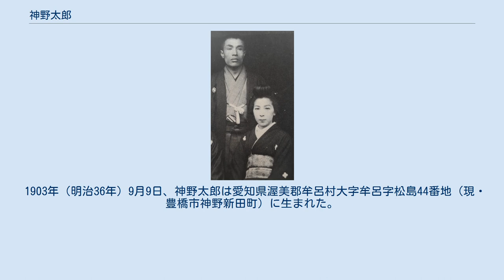神野太郎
神野 太郎（かみの たろう、1903年9月9日 - 1983年9月24日）は、愛知県渥美郡牟呂村（現・豊橋市）出身の実業家。
中部瓦斯（現在の中部ガス）社長。
豊橋市名誉市民。
 父・神野三郎と母・りき 神野新田を開発した初代神野金之助の孫であり、豊橋市名誉市民である神野三郎の長男である。
西春日井郡清洲村の旧家に生まれた三郎は、18歳の時に新田開発を行うために渥美郡にやってきて、1898年（明治31年）に義兄神野金之助の三女りきと結婚した。
 1903年（明治36年）9月9日、神野太郎は愛知県渥美郡牟呂村大字牟呂字松島44番地（現・豊橋市神野新田町）に生まれた。
1908年（明治41年）には豊橋市大字花田字城海津の借家に転居し、1910年（明治43年）に豊橋市立狭間尋常小学校（現・豊橋市立松山小学校）に入学した。
1911年（明治44年）7月頃には豊橋市大字東八乙の豪壮な家に転居し、豊橋市立八町尋常小学校（現・豊橋市立八町小学校）に転校した。
 1916年（大正5年）4月には愛知県立第四中学校（現・愛知県立時習館高等学校）に入学し、1921年（大正10年）3月に第四中学校を卒業した（第22回卒業生）。
名古屋市の旧制第八高等学校（現・名古屋大学）を受験したが不合格だったため、1921年（大正10年）4月には慶應義塾予科に入学した。
本科に進学する際には文学部を志望していたが、父親の神野三郎に反対されたことで法学部法学科に進学した。
1927年（昭和2年）5月に慶応義塾大学法学部法学科を卒業し、卒業直前の3月13日に浅野花子と結婚している。
 1927年（昭和2年）の大学卒業後には三井信託銀行に入社したが、父親の神野三郎が貧血で倒れたことで帰郷を要請され、1933年（昭和8年）11月には6年目だった三井信託銀行を退社した。
同年12月には神野三郎が設立に関与した豊橋瓦斯に初出社し、1934年（昭和9年）には豊橋瓦斯の支配人となると、1941年（昭和16年）には豊橋瓦斯の取締役社長となった。
1943年（昭和18年）に豊橋瓦斯と浜松瓦斯が合併して中部瓦斯（現在の中部ガス）が設立されると、いったんは父親の三郎が社長となったが、1944年（昭和19年）には太郎が社長に就任した。
戦前から戦後にかけての中部瓦斯の社業を発展させ、東三河地方の地域産業の発展に寄与した。
1966年（昭和41年）には中部瓦斯代表取締役会長に就任した。
 1943年（昭和18年）には愛知県商工経済会豊橋支部長。
1943年（昭和18年）には神野新田土地株式会社取締役。
終戦直後の1946年（昭和21年）には豊橋文化協会の会長に就任し、アマチュアオーケストラの育成に尽力した。
1950年（昭和25年）には豊橋ロータリークラブ会長。
また2度にわたって豊橋商工会議所会頭も務めた。
1955年（昭和30年）に愛知県教育委員。
1963年（昭和38年）には趣味で収集したクラシックSPレコード1,091枚を豊橋市図書館に寄付し、1983年に開館した豊橋市中央図書館には個人文庫「神野太郎コレクション」が設置された。
1980年（昭和55年）11月3日には7人目の豊橋市名誉市民に推挙された。
1983年（昭和58年）9月24日に惜しまれながら没した。